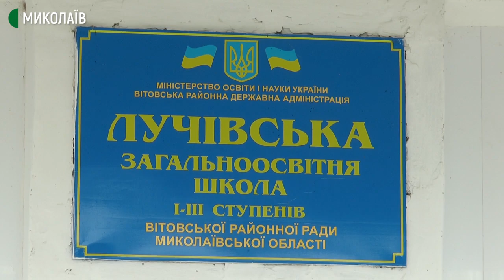Жителі одного з селищ на Миколаївщині вимушені користуватися технічною водою. У чому причина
На смак – солона, за хімічним складом – технічна. До такої води звикли жителі селища Луч, що в Миколаївській області. Її вживають в їжу, нею користуються у побуті. Ситуацію могла б виправити станція доочистки води на свердловинах. Проте, місцева влада проти її встановлення.